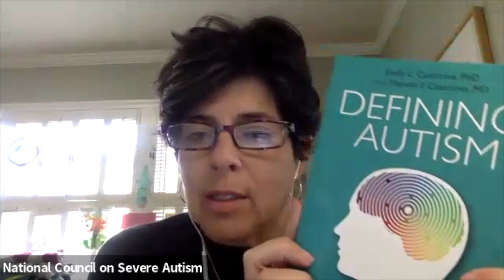The Autism Brain Is Different, with Dr. Manuel Casanova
This is the first of three episodes featuring autism expert and polymath Dr. Manuel Casanova, who recently retired after an illustrious career in neuroscience and neuroanatomy. The author of 18 books and innumerable papers, Dr. Casanova is known for his pioneering work identifying abnormalities of neural growth and migration in developing autism brains, and irregularities in connectivity and the critical excitation-inhibition balance. He is also known for his work discovering abnormalities of "minicolumns" in the cerebral cortex. They also discuss the prospects for a true biomarker of autism. In this somewhat technical discussion he explores the pathologies seen in autism brains with host Jill Escher.